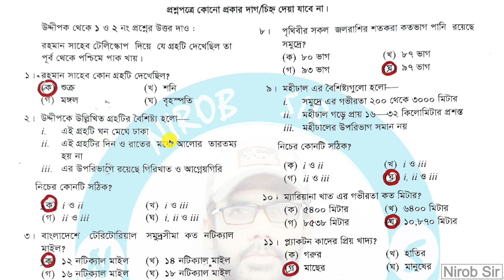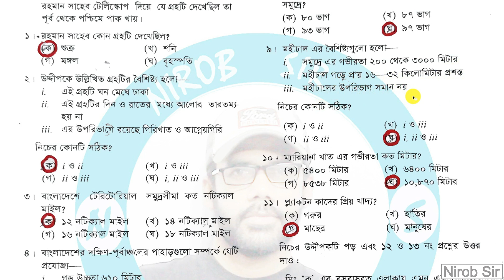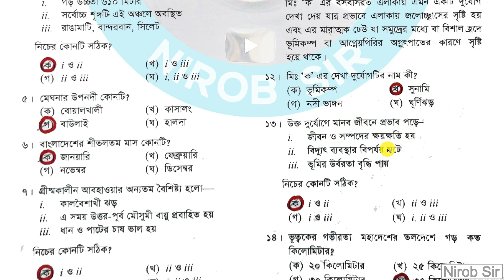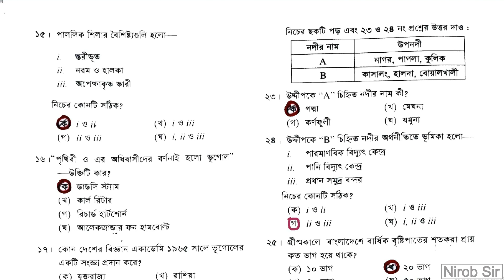SSC 2021 II ভূগোল পরীক্ষার নৈর্ব্যক্তিক প্রশ্নের সমাধান II Geography MCQ Solution II ১০০% নির্ভুল